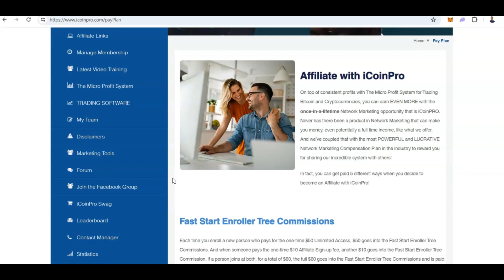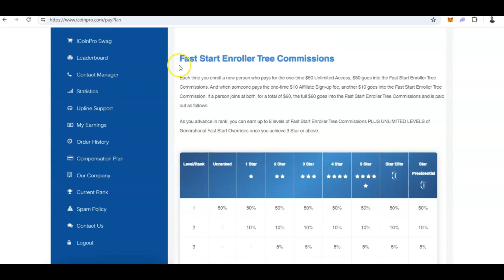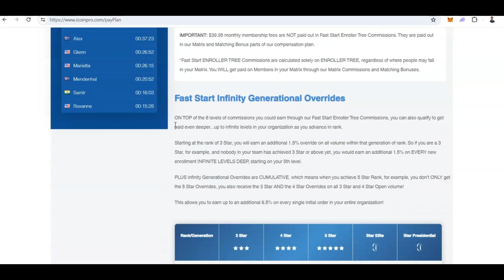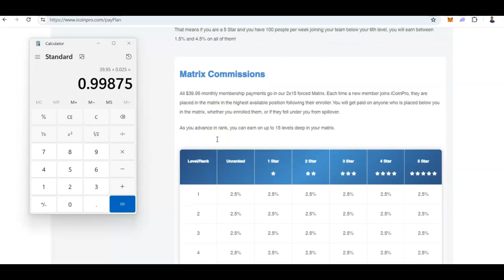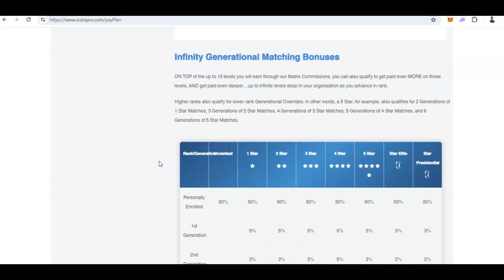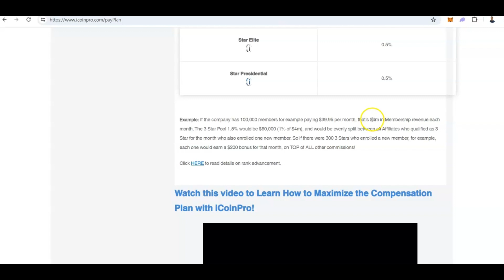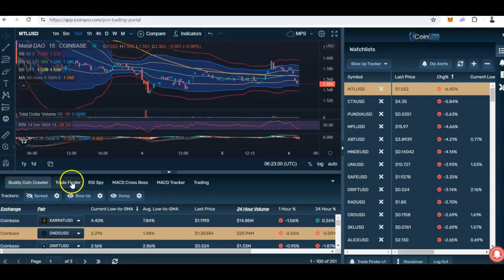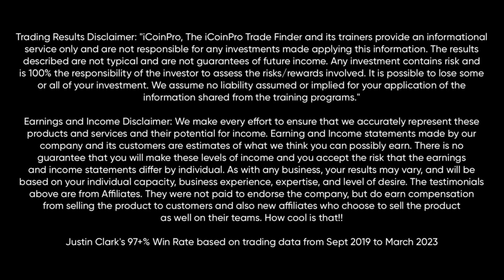iCoinPro Compensation Plan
Have Questions? Call or Text (48O) S82-4372 Now

0:01 iCoinPro Compensation Plan

Are you looking for more information about iCoinPro compensation plan to see if you can make money promoting the iCoinPro mlm. In this quick video I will go over the iCoinPro compensation plan so you know exactly how much money you can make by sharing this day trading and bitcoin education.

iCoinPro Compensation plan also recently changed in the year 2024 so it will be an exciting shift in the iCoinPro business opportunity.

iCoinPro Team Bonuses

BONUS #1. My $10K Funnel
BONUS #2. Personal Coaching/Access
BONUS #3. No BS Traffic Rolodex
BONUS #4. Email Marketing Deliverability Training
BONUS #5. My Personal Email Autoresponder Follow Up Series
BONUS #6. How to Make a High Converting Capture Page
BONUS #7. Recruit on Demand Script
BONUS #8. Done-for-You Bridge Page Template to Automate Sales
BONUS #9. Top 11 Video Ideas to Generate More Autopilot Leads Online
BONUS #10. The 'Proven' 6-Figure Daily Marketing Checklist

The results described are not typical and are not guarantees of future income. Any investment contains risk and is 100% the responsibility of the investor to assess the risks/rewards involved." Earning and Income statements made by our company and its customers are estimates of what we think you can possibly earn. There is no guarantee that you will make these levels of income and you accept the risk that the earnings and income statements differ by individual. As with any business, your results may vary, and will be based on your individual capacity, business experience, expertise, and level of desire. The results described are not typical and are not guarantees of future income. Any investment contains risk and is 100% the responsibility of the investor to assess the risks/rewards involved. It is possible to lose some or all of your investment. We assume no liability assumed or implied for your application of the information shared from the training programs."